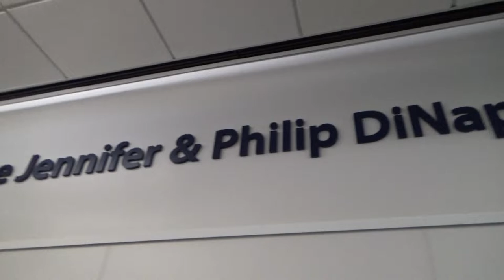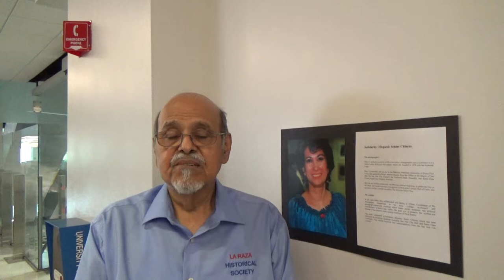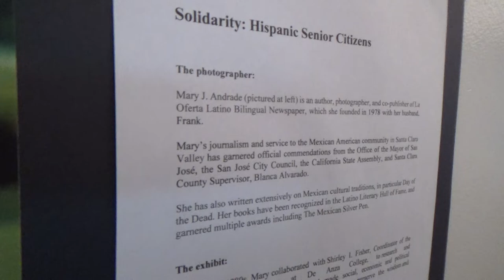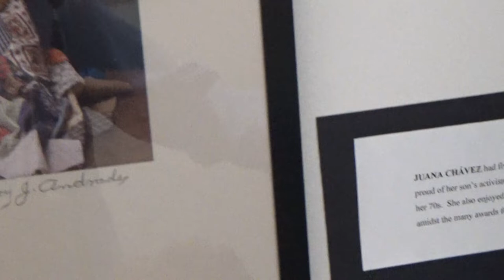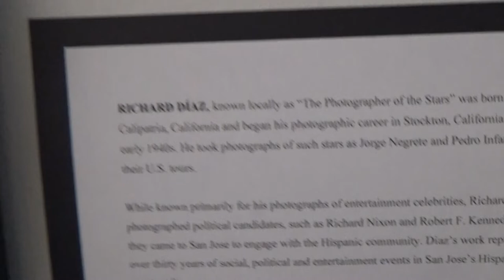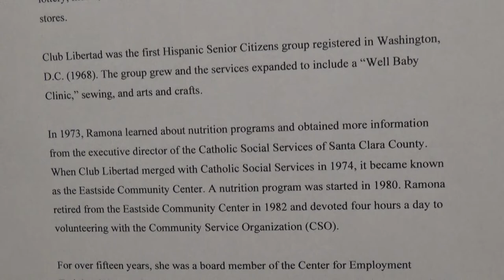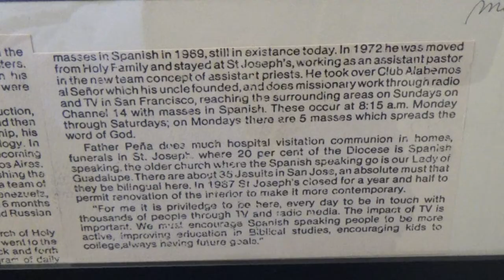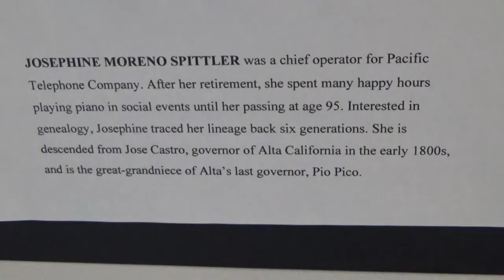East Side Dreams: Solidarity, The Photography of Mary Andrade Part 3/4 8/1/2022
Solidarity: Hispanic Senior Citizens
July 1 - September 24, 2022, All Day at King Library, 2nd Floor - DiNapoli Exhibit Gallery

Mary J. Andrade is an author, photographer, and co-publisher of La Oferta Latino Bilingual Newspaper, which she founded in 1978 with her husband Frank. In the mid-1980s, Andrade collaborated with Shirley I. Fisher to research and photograph community members who'd made social, economic, and political contributions to Santa Clara valley. The goal was to preserve the wisdom and heritage of the subjects while raising awareness of local history. The work culminated in Solidarity, Hispanic Senior Citizens.

For more information about East Side Dreams: The Untold Story go

Copyrights: Mary Andrade, San Josse Public Library, SJSU Library
Filename
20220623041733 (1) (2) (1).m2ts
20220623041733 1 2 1